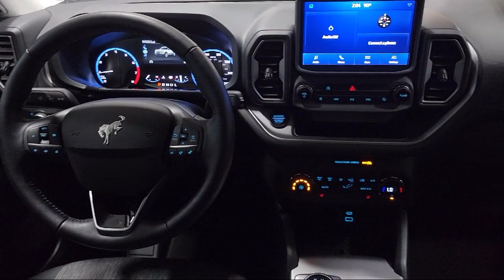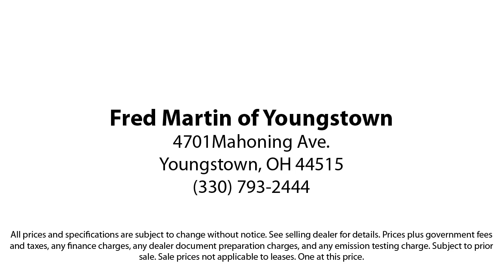2021 Ford Bronco Sport Big Bend Sport Utility Youngstown New Castle Kent Warren Boardman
2021 Ford Bronco Sport Big Bend Sport Utility Stock Number: F19606A Vin:3FMCR9B68MRB32241.